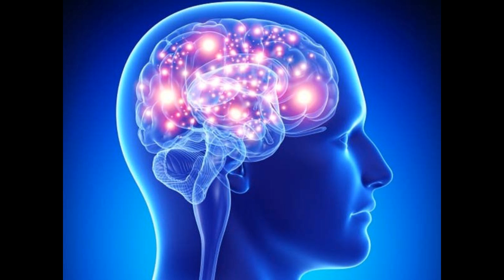HARDEST riddle ever (need 200+ IQ)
This is the hardest riddle (brain teaser) ever to solve, only the most intelligent people ever have solved this difficult riddle. It is the classical fork in the road riddle, but you need 200 IQ intelligence to solve this riddle because simple intelligence isn't enough to solve this hard (in fact hardest) riddle ever created on earth. This is the brain teaser riddle to end all brain teaser riddles.